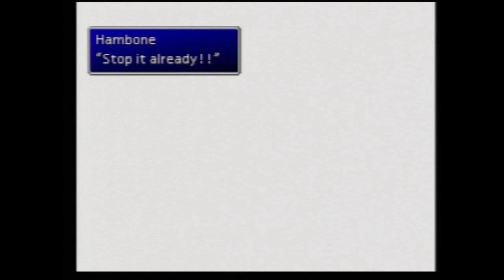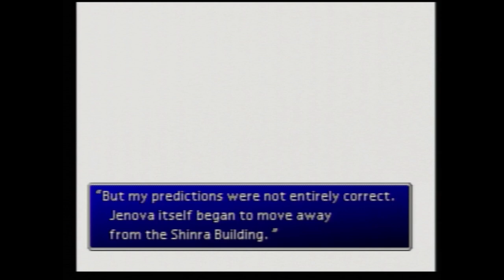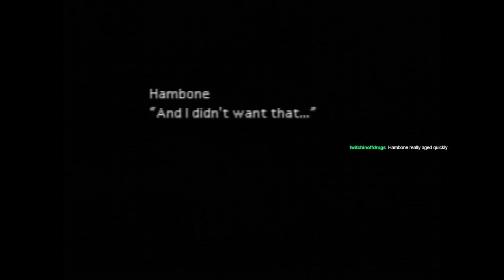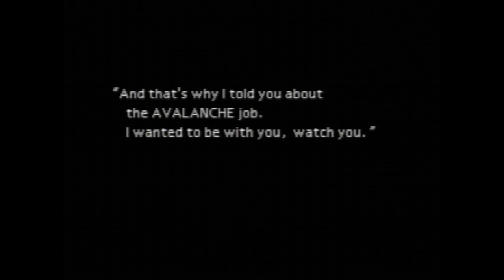From the Mouths of Fools: Final Fantasy VII (Part 11)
The 11th episode of our Final Fantasy VII playthrough. With voice acting! Featuring Lindz.